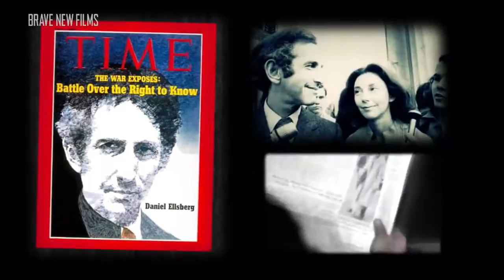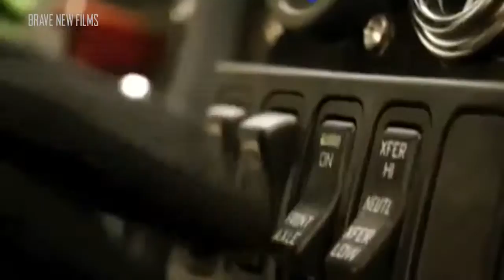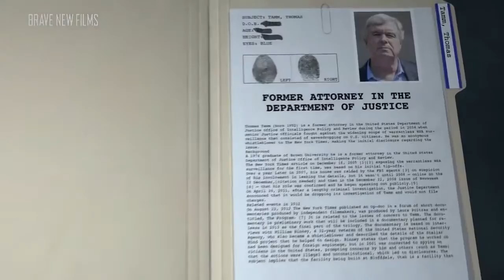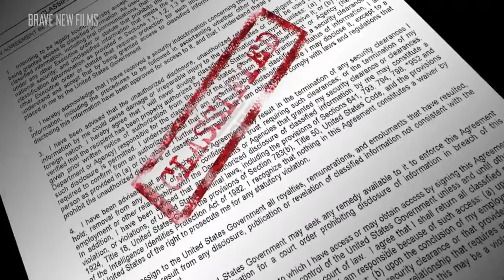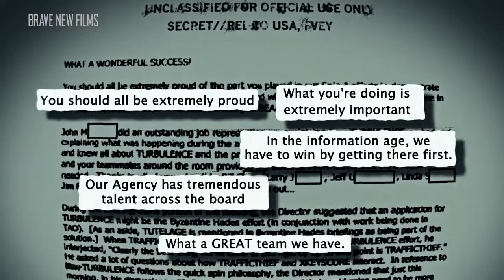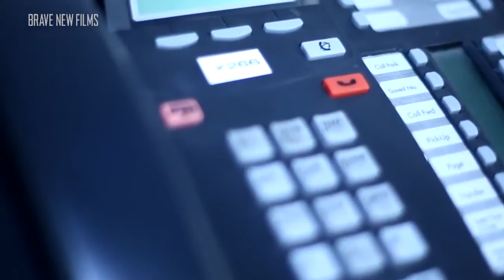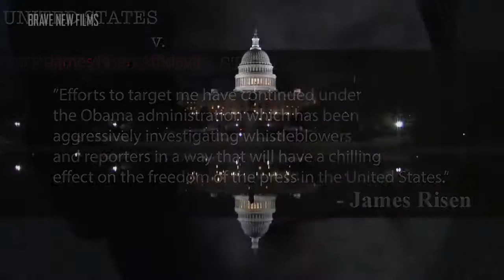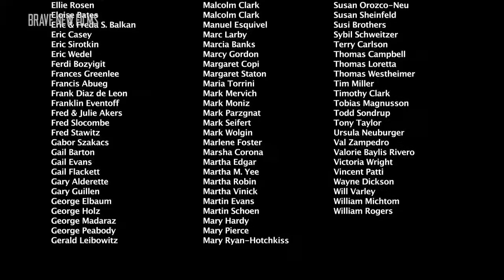War on Whistleblowers ft Edward Snowden and David Carr 2015 • FULL DOCUMENTARY • BRAVE NEW FILMS